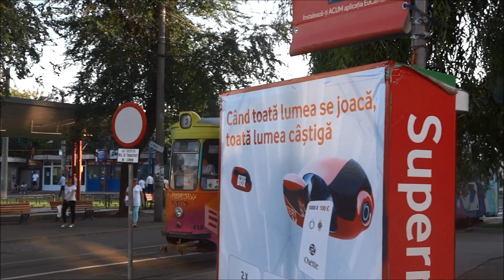Graffiti pe tramvai, ediția a doua - Tramvaiul #418 în circulație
Proiectului „Graffiti pe tramvai” inițiat de Asociația Tramclub Iași în anul 2017, susținut de Compania de Transport Public Iași, a continuat în anul 2019. Tramvaiul tip GT 4 cu număr de parc 418 a fost personalizat prin graffiti de către doi artiști vizuali experimentați, KAput și Pulsar Sinaps, cunoscuți sub numele de KAPS CREW. Compoziția vizuală include elemente figurative și nonfigurative, reunite pe un fond vibrat, intens colorat și dinamic, care susține sloganul CTP Iași: „Bucuroși să te ducem! Deschiși să te ascultăm!”

Tramvaiul a intrat în circulație joi, 13 iunie 2019, marcând încheierea evenimentelor realizate la Iași cu ocazia aniversării Zilei Transportatorului. Materialul video surprinde tramvaiul în circulație, pe diverse trasee din oraș.